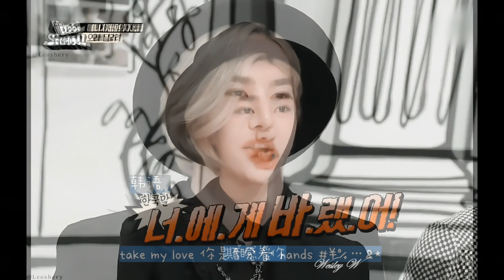Wang Yibo王一博稚嫩精緻白牡丹，酷蓋小時候真甜